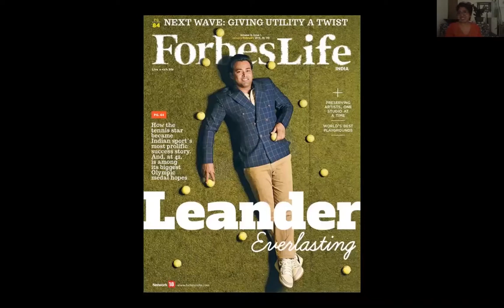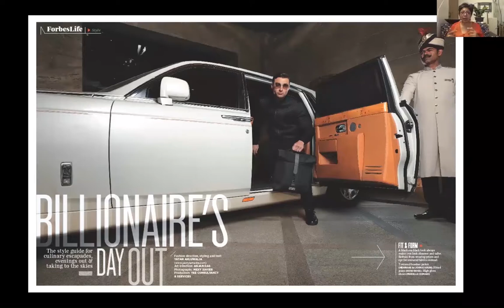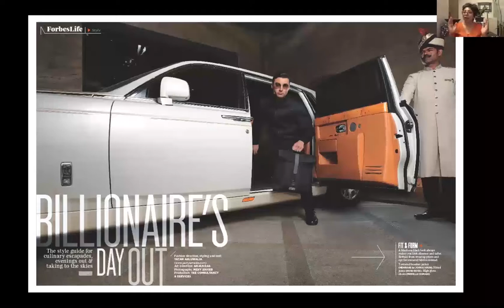Let There Be Flash | Better Photography Weekly Challenge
In this video, Mexy Xavier tells you how can capture captivating photographs using a flash.

About Better Photography... It is India’s most widely read magazine on the art and practice of photography. It is also the leading technical authority, with its own test bench, with stand-alone gear and accessory reviews. Over the years, the print edition has moved from being a hobbyist’s magazine, to a more serious dialogue on the art, practice, culture and people involved with photography.

to participate in our numerous contests.